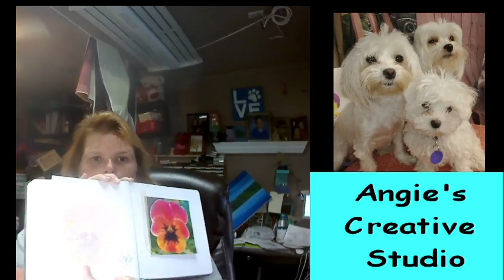Day Late Sunday Chat Aug 1, 2021